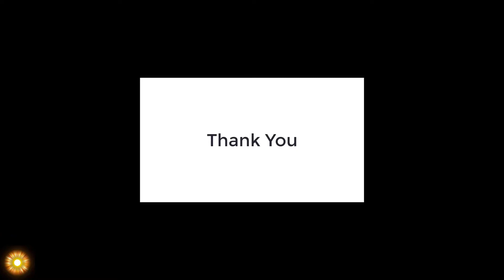Pistol Whip - NINJAS DON'T NEED AMMO Challenge - World No' 1 (Challenge No' 12 - AKUMA Scene)